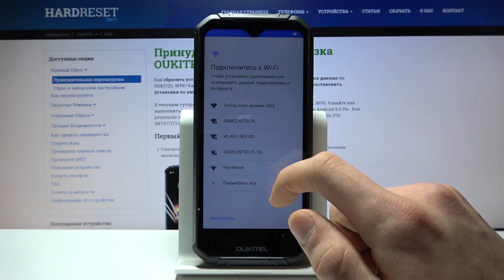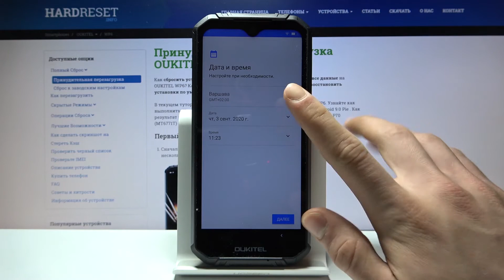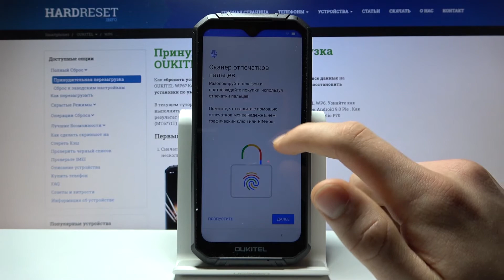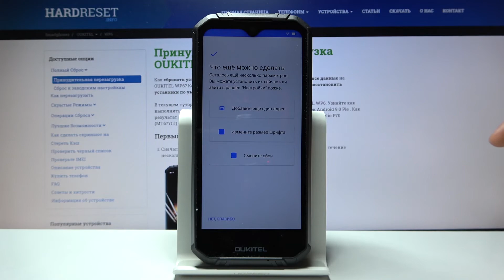OUKITEL WP6 — Как выполнить первоначальную настройку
Ваш новый OUKITEL WP6 только что прибыл, но вы не знаете, как правильно его активировать? Не беспокойтесь, вот решение! Посмотрите видеоурок, следуйте представленным шагам и правильно настройте все необходимые детали. Убедитесь, что не пропущен ни один важный момент.

Как настроить OUKITEL WP6? Как настроить OUKITEL WP6? Как активировать OUKITEL WP6? Как выбрать язык в OUKITEL WP6? Как подключить OUKITEL WP6 к Wi-Fi?